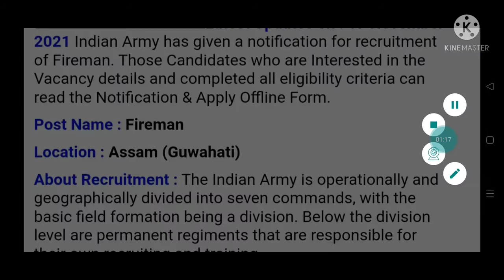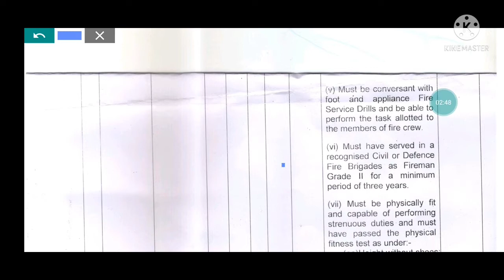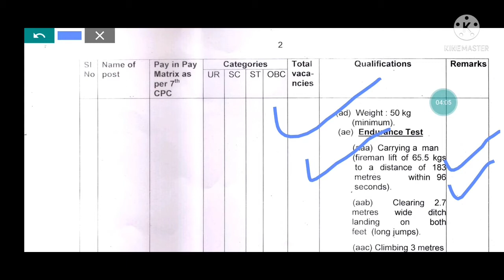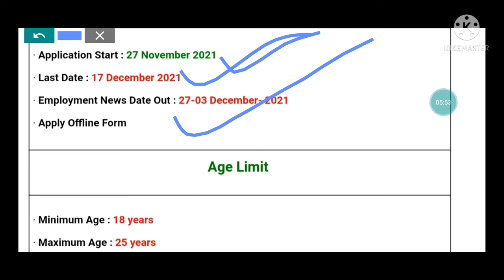313 COY ASC REQUIREMENT 2021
313 COY ASC REQUIREMENT 2021,
313 COMPANY ASC REQUIREMENT 2021,
313 COMPANY ASC NEW REQUIREMENT 2021,
ASC,
ASC 2021,
ASC BHARTI 2021,
ARMY SUPLAYAR CROPS BHARTI,
ARMY SUPLAYAR CROPS BHARTI 2021,
313 ASC BHARTI,
313 ASC BHARTI 2021,
313 ASC NEW BHARTI,